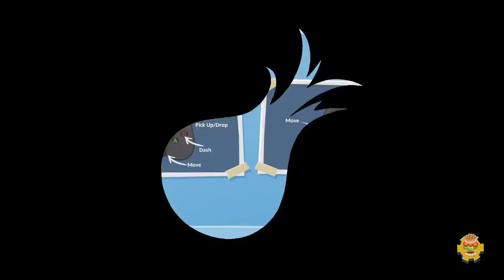Overcooked with Leanna and betty